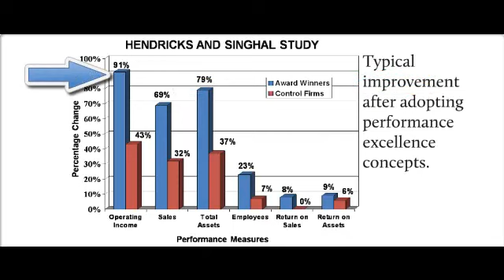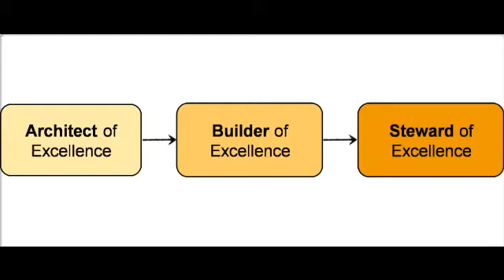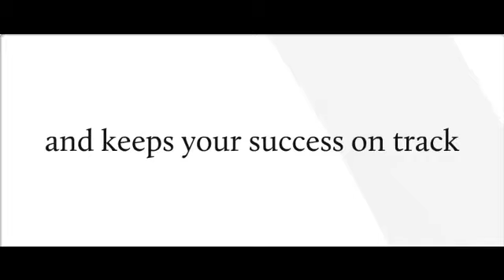The Performance Excellence Incubator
Rocky Mountain Performance Excellence and the Monfort Institute introduce the Performance Excellence Incubator. This program helps small and midsize organizations in all sectors (business, healthcare, education, government, and non-profits) dramatically improve results by adopting systematic management approaches. Limited enrollment.